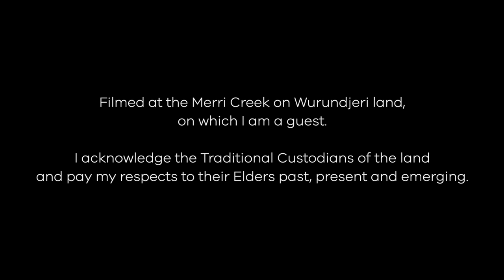Gretta Ray & Japanese Wallpaper - Better (Official Video)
Directed, filmed and edited by Liam Pethick

Lyrics:
I know you miss salt water and aeroplane windows
Know you miss the way the world once kept you on your toes
You had your wheels in motion more often than not
It is odd sitting with the thought
That you spent most of summer, your nose to the grindstone
Bringing childhood dreams to life entirely on your own
Can picture it so clearly, that Sydney skyline turns to gold in afternoon light
You see it in hindsight

Now you wake up to the same day
Where you realise so little has changed
And that’s a feeling hard to stomach
Still you get up, turn a new page
Let your insights seep into this space
There is something to gain from this
I promise if you

Wake with the sun, think of all that’s to come you’ll feel better better better
Dare to depend on your hope, call a friend
It’ll get better better better

I know you miss your grandfather
And travelling out to south east suburbs
If you saw a stranger smiling, would it lift your mood?
You wonder when you’ll next be seated in a restaurant with someone making up for all the lost time

You see in your mind: Meghan and Leah by the campfire
With an oversized wine glass in casual attire
Singing aloud along to Stevie
When you laugh hard, it’s an exhale
You will heal fast, shit talk ’til you’re telling tales and then talking about Phoebe

Believe me when you wake with the sun, think of all that’s to come, you feel better better better
Go to the creek to feel whole
It sure is bleak now, but you bet it’ll get better
Than it has been the whole year long
But life’s greatest barricades are bones for new songs

Return to yourself, thankful for your good health
Don’t you feel better better better
Better better better
When you wake with the sun, think of all that’s to come to feel better better better
Better better better
Dare to depend on your hope, call your friends
Make them feel better better better
Better better better
And though it’s bleak right, you can bet it’ll get better
Better better better
But life’s greatest barricades were bones for these songs